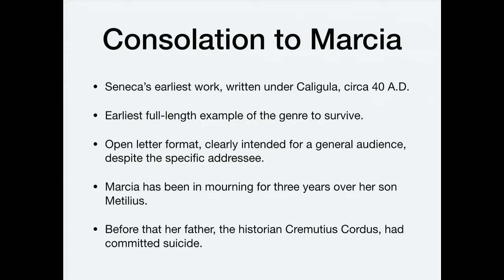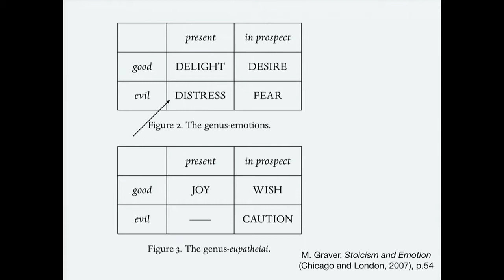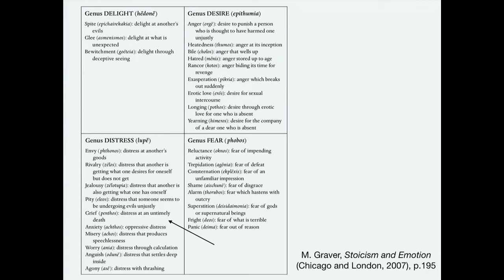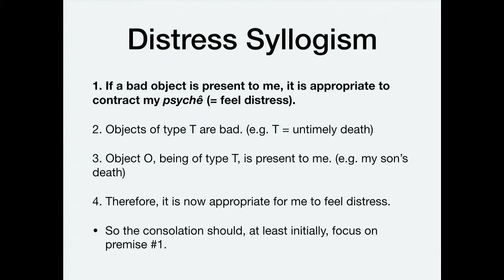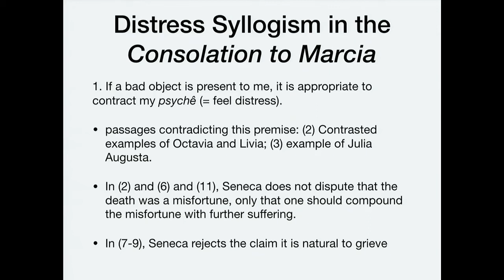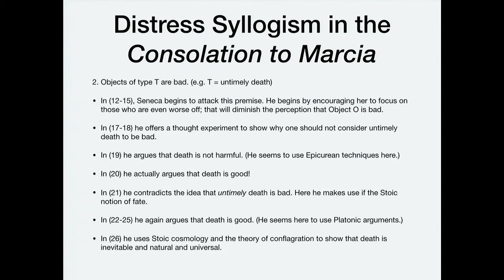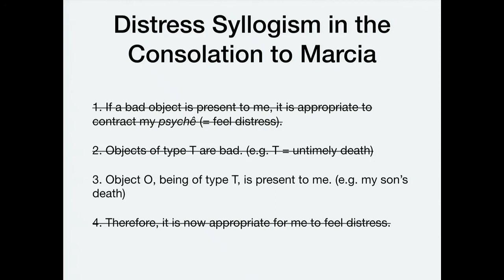Hellenistic Philosophy 9.1 Seneca, Consolations to Marcia and Helvia version 1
Discussion of Seneca's Consolation to Marcia and Consolation to Helvia. The students read the translation of J. Davie (Oxford, 2007).